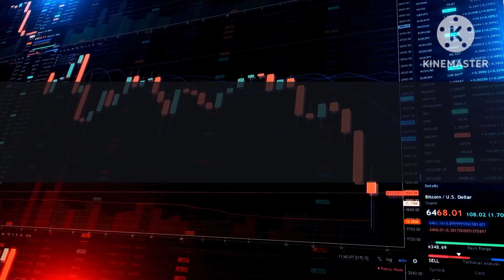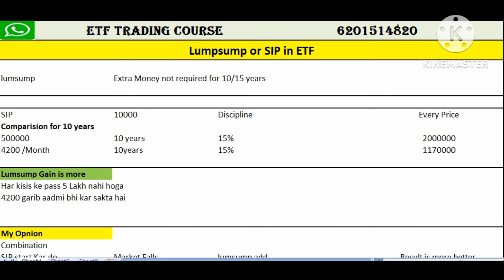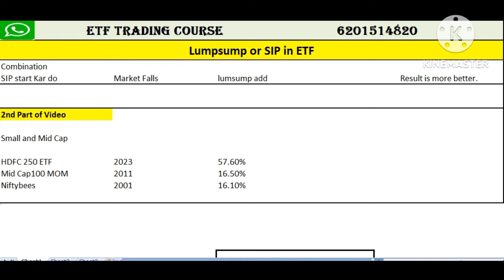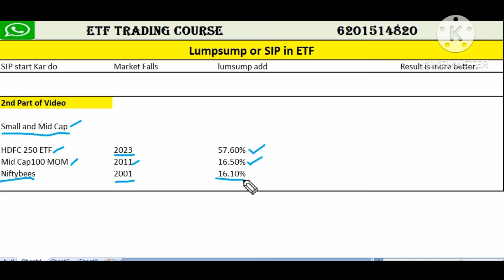lumsum or SIP which is better -निवेश करने से पहले ये जरूर जान लो